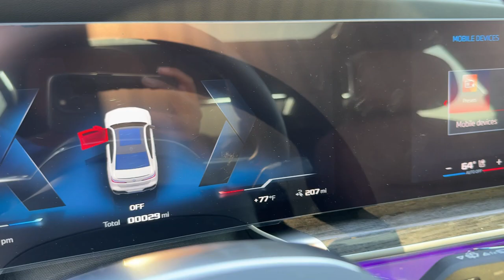2024 BMW i7 Los Angeles, Pasadena, Orange County, San Gabriel Valley, Arcadia, CA 449008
Mineral White Metallic New 2024 BMW i7 M70 available in Los Angeles, California at New Century BMW. Servicing the Pasadena, Orange County, San Gabriel Valley, and Arcadia, CA area.

1139 W. Main St.

Heated Leather Seats NAV Sunroof DVD Panoramic Roof Alloy Wheels EXECUTIVE PACKAGE PREMIUM PACKAGE DRIVING ASSISTANCE PROFESSIONAL PACKA... M70 trim Mineral White Metallic exterior and Amarone Extended Merino Leathe interior.KEY FEATURES INCLUDELeather Seats Navigation Sunroof Panoramic Roof All Wheel Drive BMW M70 with Mineral White Metallic exterior and Amarone Extended Merino Leathe interior features a Electric Motor.OPTION PACKAGESBMW THEATER SCREEN EXECUTIVE PACKAGE Automatic Doors Crystal Headlights DRIVING ASSISTANCE PROFESSIONAL PACKAGE Highway Assistant Active Cruise Control w/Stop & Go Active Lane Keeping Assistant w/side collision avoidance steering and autobahn assistant (85mph hands off) automatic lane change evasion assistant and cross-traffic alert front Active Driving Assistant Pro PREMIUM PACKAGE ACC Stop & Go + Active Driving Assistant Parking Assistant Professional drive recorder Surround View w/3D View Illuminated Kidney Grille.WHO WE AREFounded in 1992 New Century BMW has continued its significant growth as a result of its on-going commitments to deliver a superior customer experience. New Century BMW is the winner of the prestigious BMW Center of Excellence Award BMWs highest honor for client satisfaction in 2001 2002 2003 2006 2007 and 2010 New Century BMW has been setting the industry standard with its superior dedication to overall customer satisfaction year after year.Please confirm the accuracy of the included equipment by calling us prior to purchase.
DRIVING ASSISTANCE PROFESSIONAL PACKAGE  -inc: Highway Assistant  Active Cruise Control w/Stop & Go  Active Lane Keeping Assistant w/side collision avoidance  steering and autobahn assistant (85mph hands off)  automatic lane change  evasion assistant and cross-traffic alert front  Active Driving Assistant Pro,MINERAL WHITE METALLIC,WHEELS: 21  X 9  FR & 21  X 10.5  RR M AERO  -inc: Jet black  Style 909M,EXECUTIVE PACKAGE  -inc: Automatic Doors  Crystal Headlights,MIRROR OAK HIGH GLOSS TRIM,BMW THEATER SCREEN,PREMIUM PACKAGE  -inc: ACC Stop & Go + Active Driving Assistant  Parking Assistant Professional  drive recorder  Surround View w/3D View  Illuminated Kidney Grille,AMARONE  EXTENDED MERINO LEATHER UPHOLSTERY,ZDY ZPP ZPX 6FR